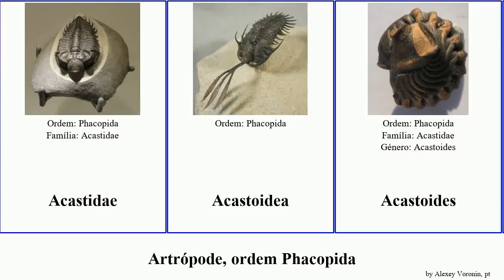Artrópode, ordem Phacopida pan josh arthropoda Diaphanometopidae ouzregui Comura Acastidae Guitar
artrópode ordem Phacopida.
arthropoda of Order Phacopida, language: pt.

Acastidae
Acastoidea
Acastoides
Cheiruridae
Comura
Diaphanometopidae
Didrepanon
Flexicalymene ouzregui
Frenerinuroides
Homalonotidae
Ktenoura
Phacopoidea
Pliomeridae